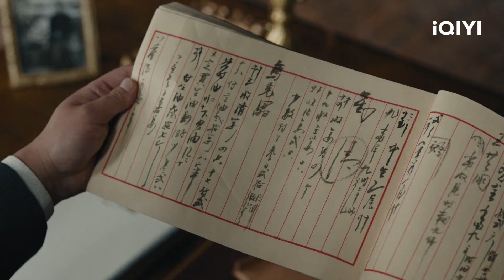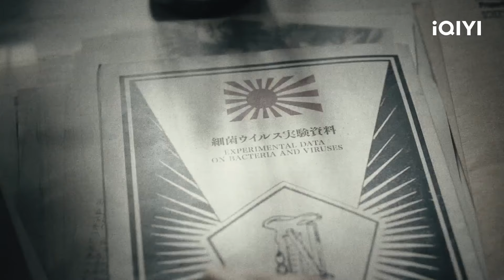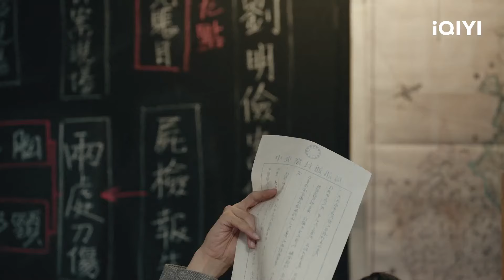อดีตตำรวจ "หลินเส้าไป๋" และ "ลู่เจิ้งหยาง" ร่วมมือกันสืบสวน เผชิญกับอันตราย!| EP6-8 | iQIYI Thailand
เรื่องย่อ: เรื่องราวเกี่ยวกับทหารรักษาความปลอดภัยสาธารณะรุ่นแรกในเซี่ยงไฮ้หลังปี 1950 ซึ่งต่อสู้กับสายลับของเจียงไคเชกที่พยายามจะโค่นล้มจีนใหม่ เรื่องราวเกี่ยวกับชายสองคนที่ร่วมมือกัน หนึ่งคือตำรวจหนุ่มผู้เฉลียวฉลาดแต่กลับไม่ประสบความสำเร็จในสังคมเก่าได้เริ่มใหม่และเติบโตในจีนใหม่ ส่วนอีกหนึ่งคนคือสายลับพรรคคอมมิวนิสต์จีนที่อาวุโสและมีประสบการณ์
นักแสดงนำ: เฉินเจ๋อหย่วน, เนี่ยหย่วน, สิงเฟย

[พากย์ไทย] เล่ห์รักวังต้องห้าม (Story of Yanxi Palace)
[พากย์ไทย] หน่วยพิทักษ์จตุรทิศ (GO EAST)